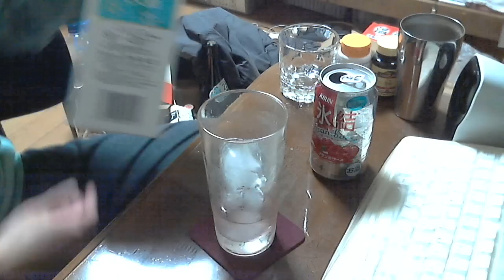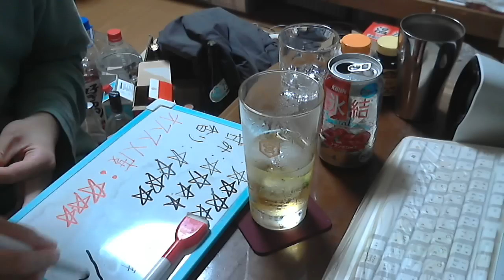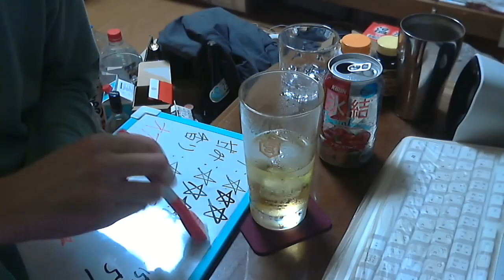酒好きな新潟人の飲酒動画 part890 キリン 氷結 フランボワーズ 【チューハイ】